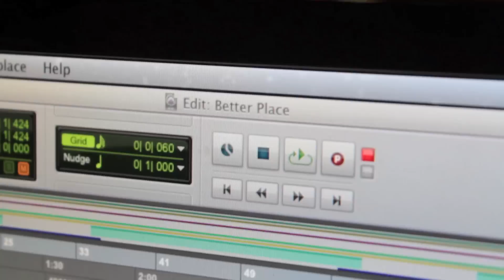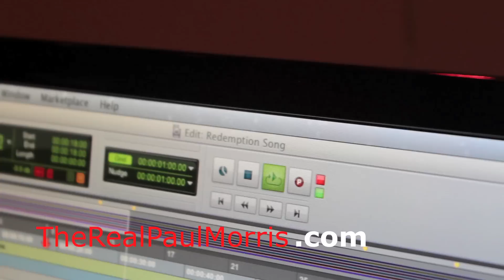Ernesto playing guitar on Better Place